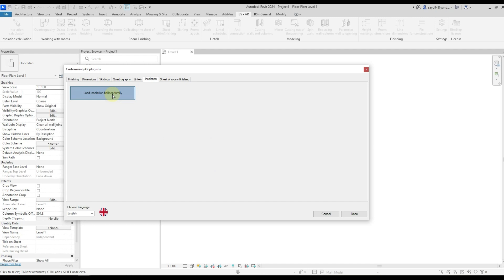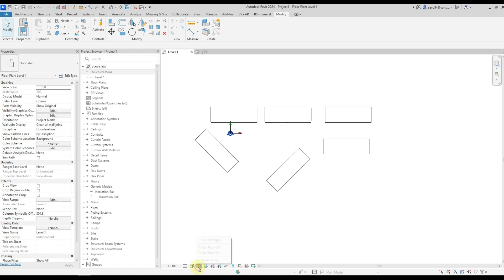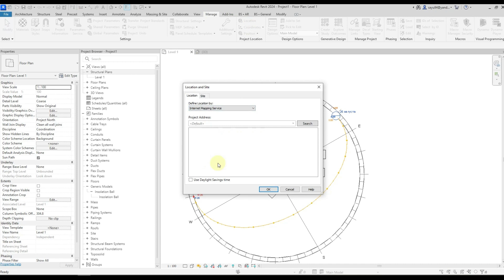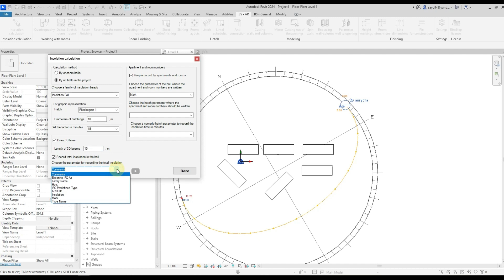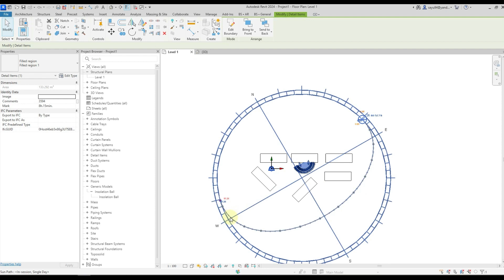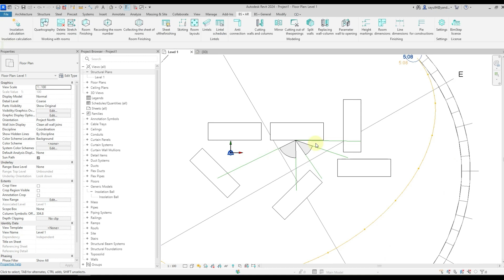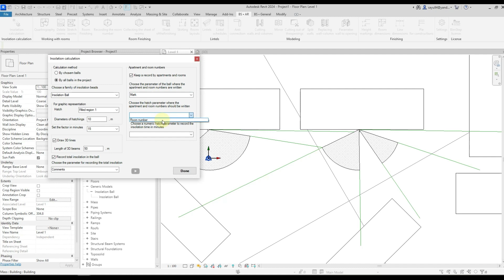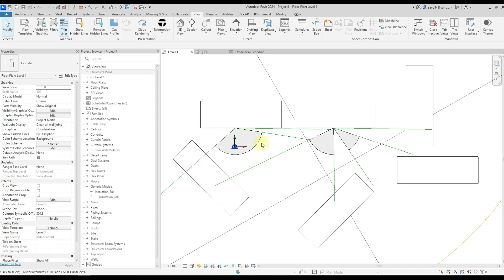Revit plugin Insolation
The plugin allows architects to estimate the insolation at specific points using the insolation balloon family